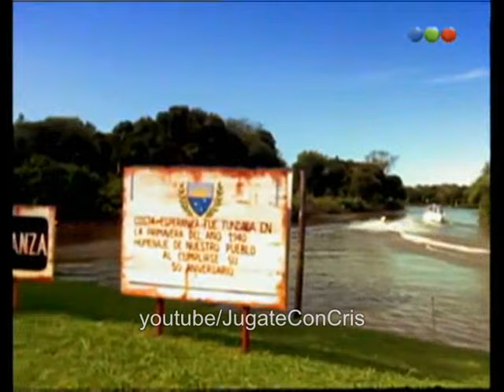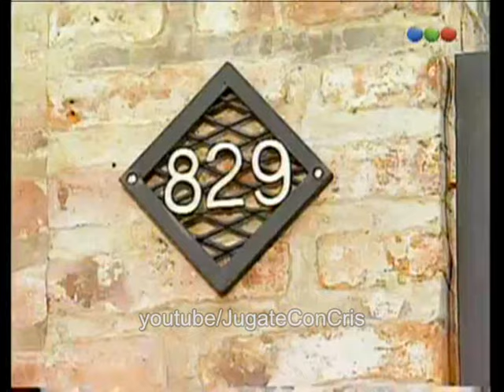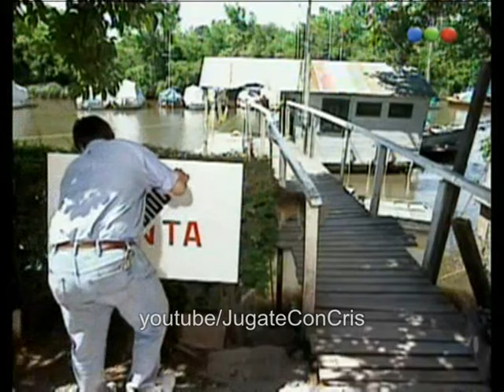VERANO DEL 98 - CAPÍTULO 01 COMPLETO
VERANO DEL 98 - CAPÍTULO 01